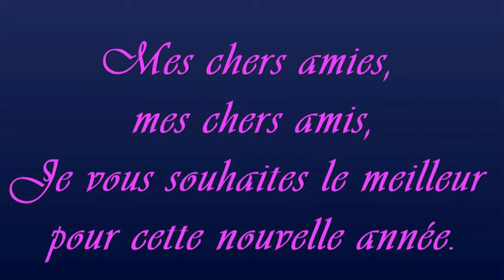A TOUS MES AMIS JE VOUS SOUHAITE MES MEILLEURS VOEUX POUR 2021 : JE PARTAGE MON CECU AVEC VOUS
A TOUS MES AMIS JE VOUS SOUHAITE MES MEILLEURS VOEUX POUR 2021, JE PARTAGE MON VECU AVEC VOUS,

Mes chères amies,
Mes chers amis,
Mes chers amis du staff de YouTube je vous souhaite à vous aussi le meilleur pour la nouvelle année 2021,
said chakri,
Comment gagner du temps et de l'argent,
Cadoagogo,